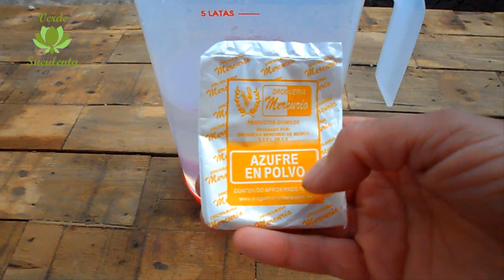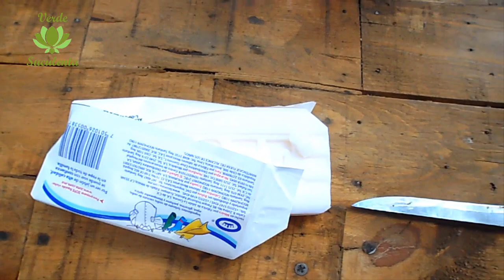Con 3 sencillos ingredientes.🌵🌱🥰👀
Si has tenido problemas de Oidio o araña roja en tus suculentas y cactus este video te va a ayudar.

🔥🔥Más fotos y artículos que pueden ser de tu interés